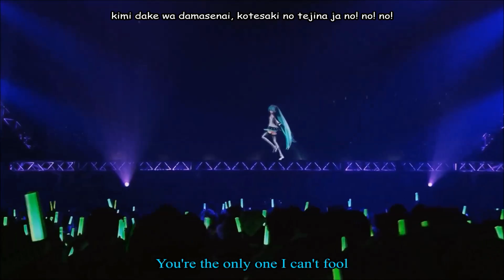[Eng&RomajiSub] Magical Mirai 2015 - 恋愛裁判 | Love Trial【Hatsune Miku】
Decided to add romaji subs this time. Hope you like it o/

Song: 恋愛裁判 (Renai Saiban) | Love Trial
Vocals: Hatsune Miku
Producer:  40meterP
English&Romaji subs: Shainem